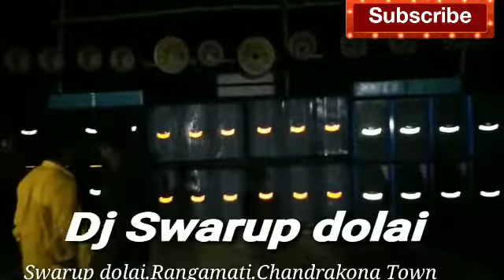Main To Hu Pagal Munda.Dj Drop Vs Hamming Gain Competition Bass. Dj Swarup dolai Mix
Swarup dolai.Rangamati.C.K.Town